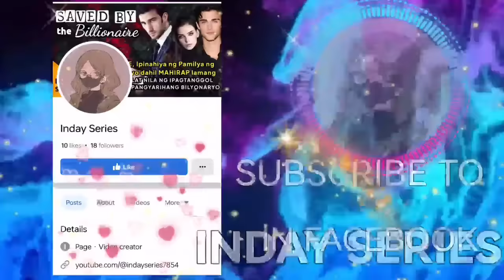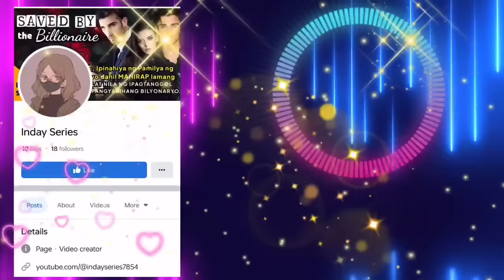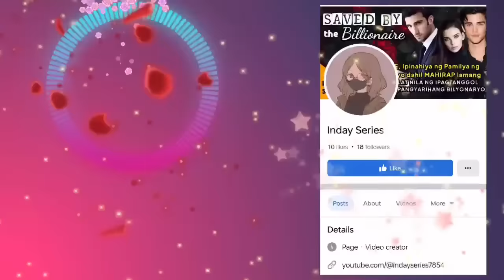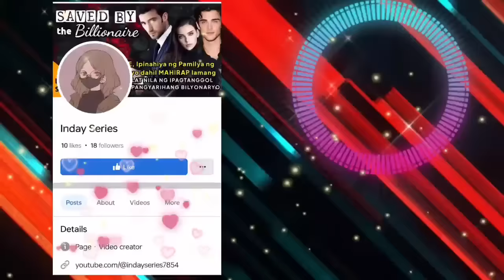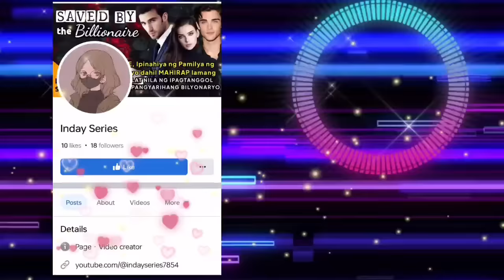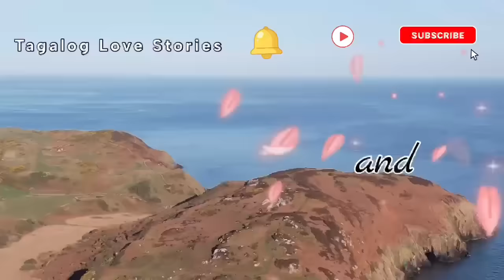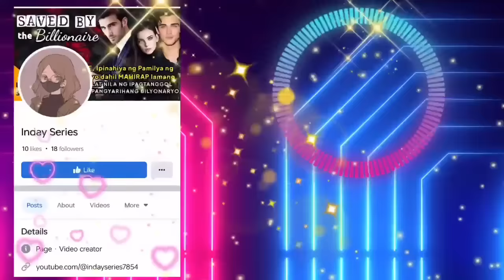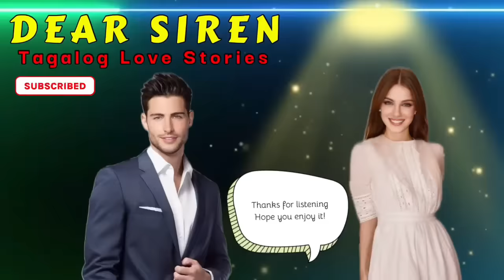LALAKI HINDI AKALAING GIGISING NG MAY ASAWANG HINDI KILALA PUMIRMA PALA ITO NG CONTRACT HABNG LASING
📝 Story Written by: SYNLEE
🎙️ Narrated by: JENELYN
📖 Story Arranged by: TALES OF SIREN

➡️USERNAME : SYNLEE
Follow SYNLEE on ⬇️
🌸Dreame
🌸Wattpad
🌸FameInk